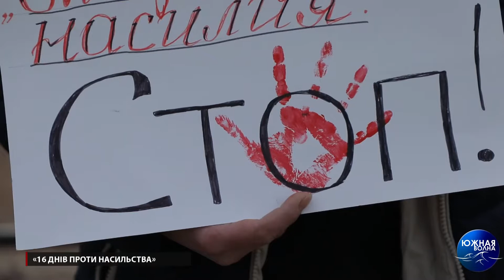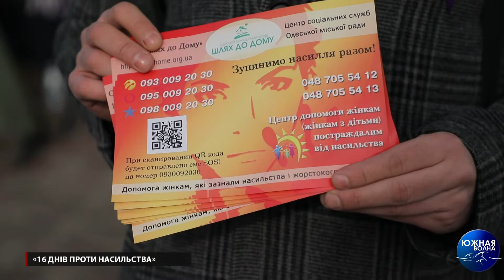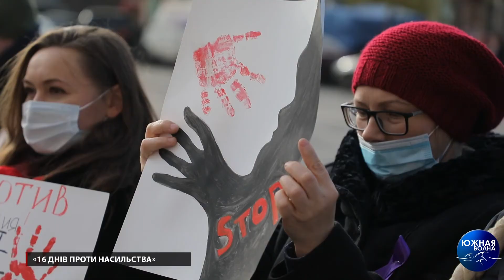«16 днів проти насильства»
25 листопада відзначається Міжнародний день боротьби за ліквідацію насильства щодо жінок. Сотні тисяч людей в цей день виходять на вулиці з метою привернути увагу громадськості до актуальних проблем подолання домашнього насильства. Свою підтримку висловили і одесити,  взявши участь у всесвітній акції «16 днів проти насильства».